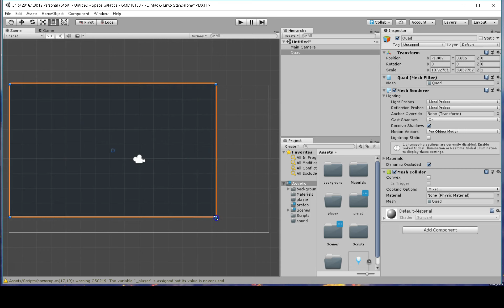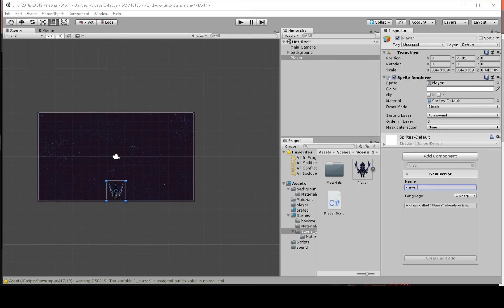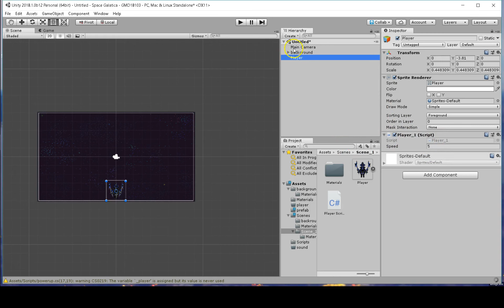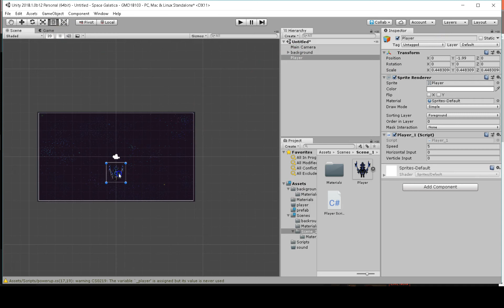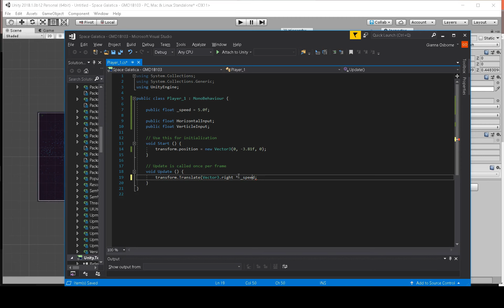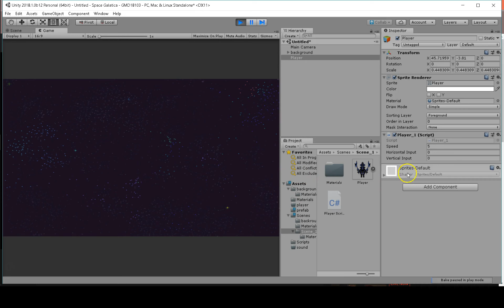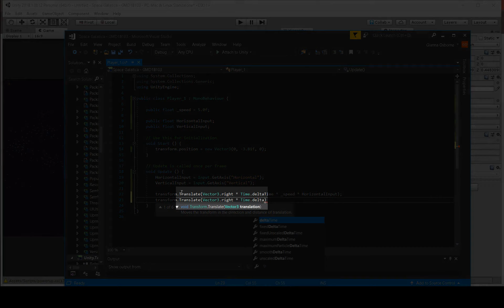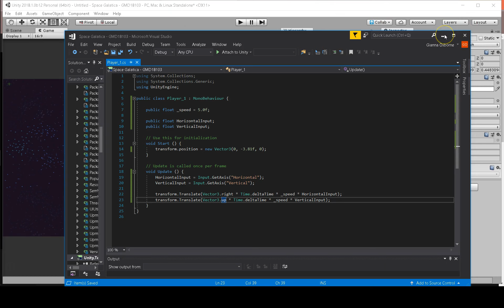Let's get moving!